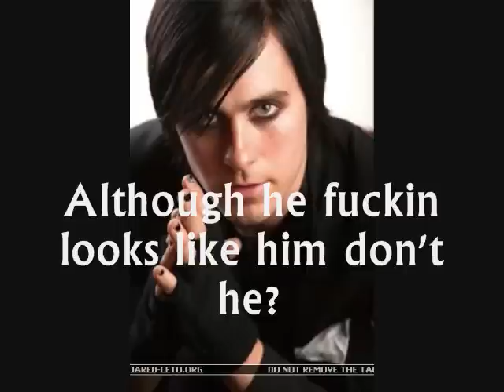RATTLESNAKE JAKE (White Zombie)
A little tribute to one of my good friends whose a bit of a jump,skip, and a hop away. =] AWASTWAN!